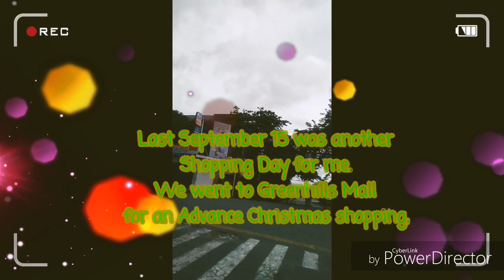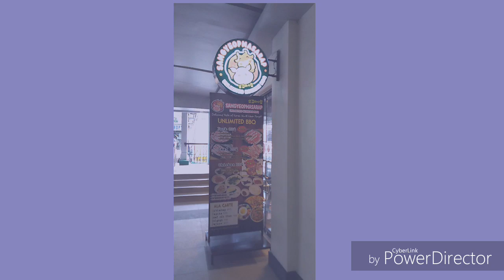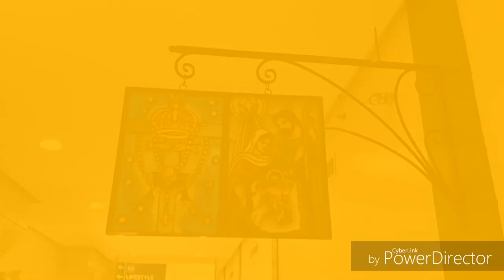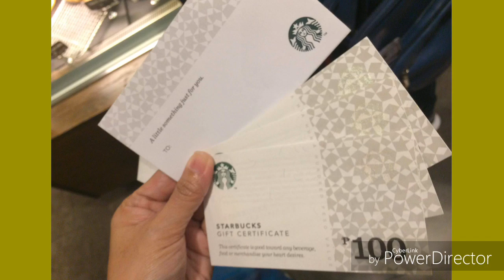VLOG: Shopping Day at Greenhills 09.15.2019